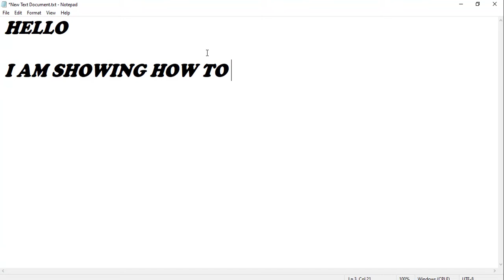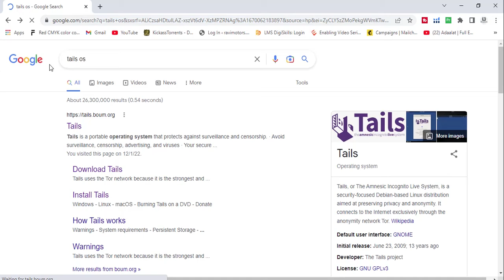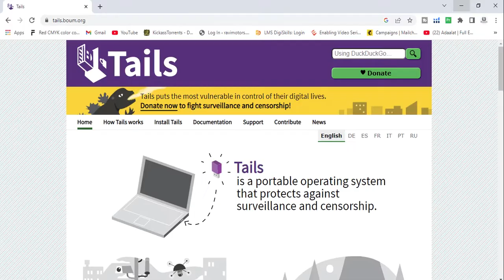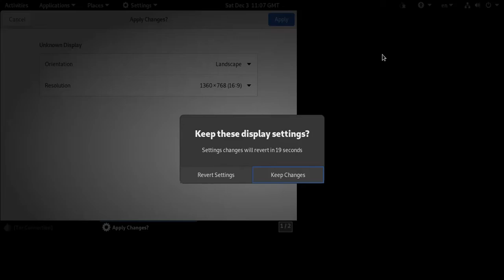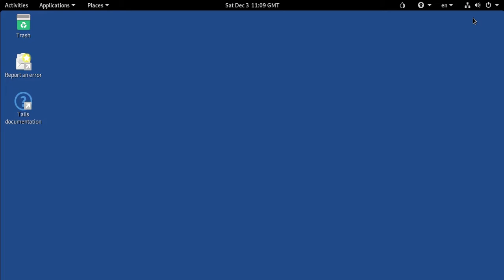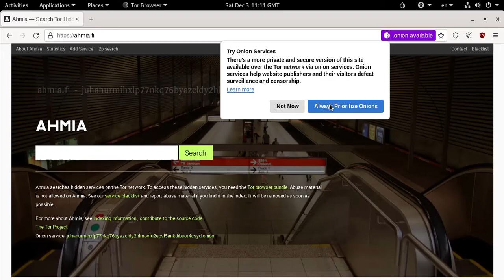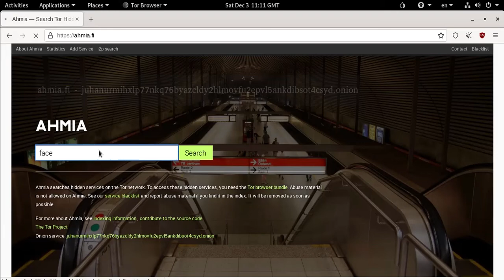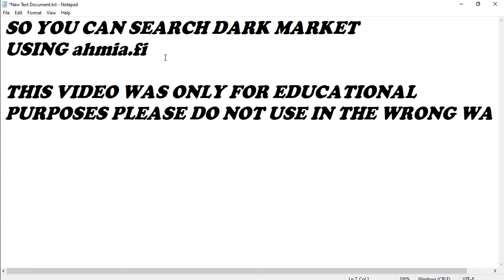How to access Dark Web for Dark Market